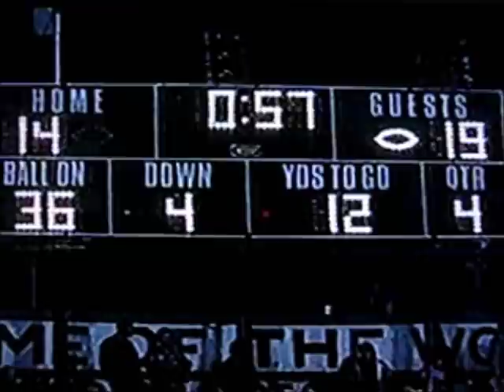57 seconds in K-Town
In November of 1990 the defending State 3A Champion Kannapolis Wonders and Concord Spiders were fighting as usual for the SPC Championship and the Victory Bell in Kannapolis Memorial Stadium.  The Wonders were down 19-7 in the waining moments of the 4th quarter.  With just under two minutes left in the contest the Wonders scored on long pass from Maurice Blakeney to Zra Lipscomb to get within five of the Spiders.  The Spiders would get the ball back but were unable to sustain a drive to run the clock out.

  The Spiders would punt the ball back to Kannapolis with just 57 seconds left and the Wonders 70 yards away from a game winning touchdown and only one timeout.  By the cool head and strong arm of Maurice Blakeney, the Wonders connected on two pass plays to get them just inside the Spider ten yard line with seven seconds remaining.  Blakeney would roll out left with several Spiders hanging on his feet and throw a pass up in the air in the direction of two Spider defenders and one Wonder Scott Jordan who was already falling out of bounds.  His feet remained inside the endzone as the tipped ball found its way into Jordan's out stretched hands.  The rest is Wonder history.  This came to be known in Wonderland as "The Catch"